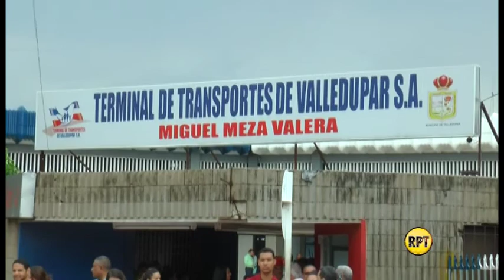Las acciones de la Terminal de Transportes de Valledupar